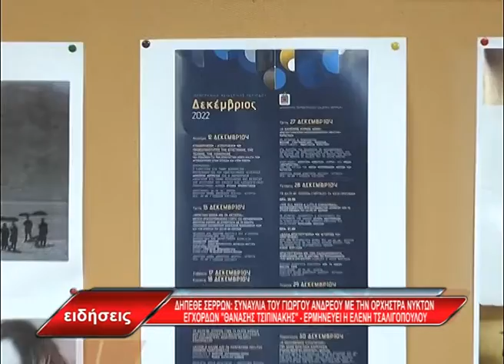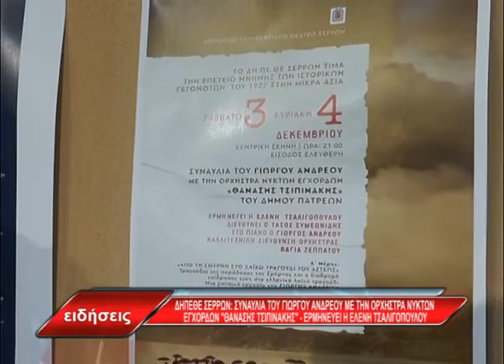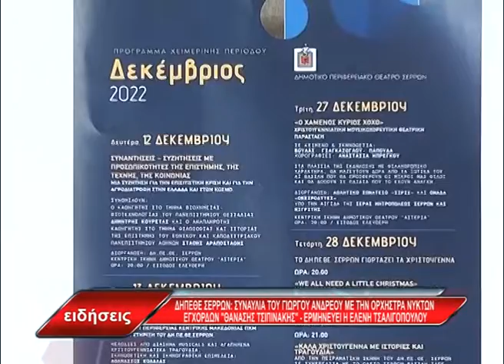Συναυλία Ανδρέου με την Ορχήστρα Νυκτών Εγχόρδων «Θανάσης Τσιπινάκης»-Ερμηνεύει η Ελ. Τσαλιγοπούλου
Συναυλία Γ. Ανδρέου με την Ορχήστρα Νυκτών Εγχόρδων «Θανάσης Τσιπινάκης» -Ερμηνεύει η Ελ. Τσαλιγοπούλου